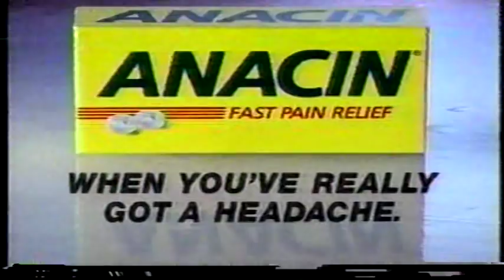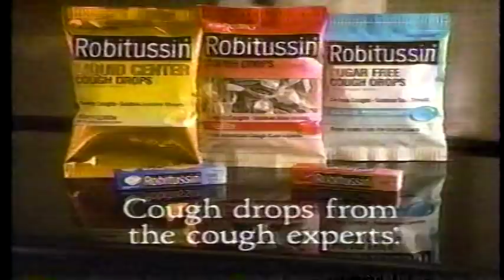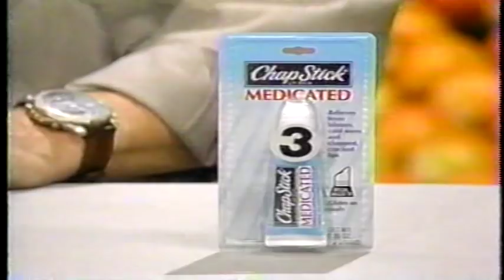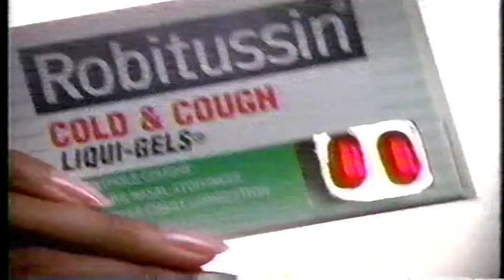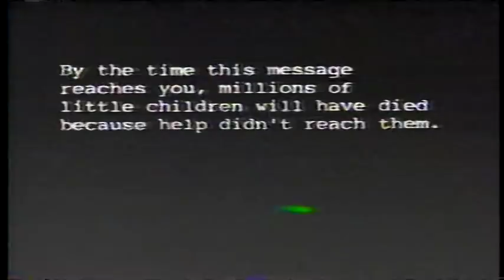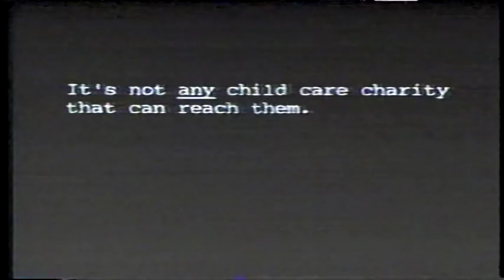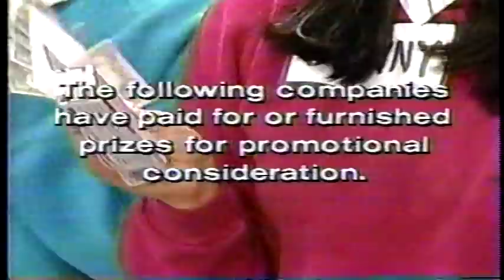Supermarket Sweep - Michael & Amy vs. Brad & Debbie vs. Jenny & Noemi (1994)